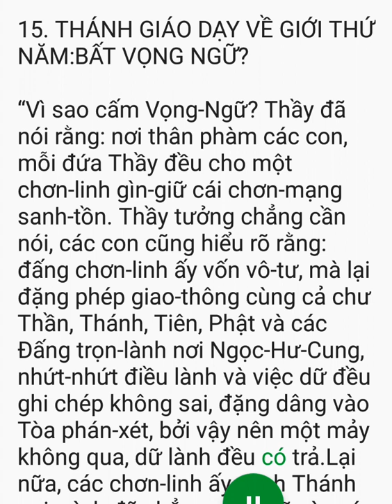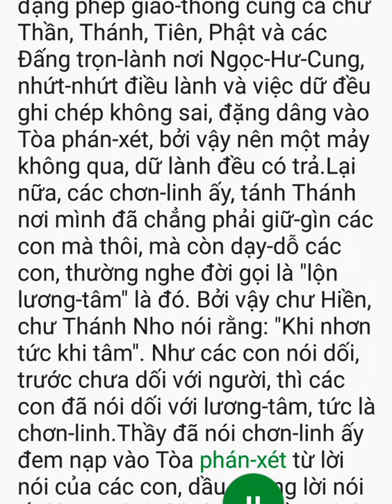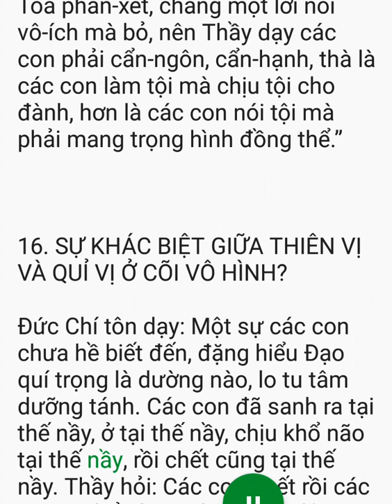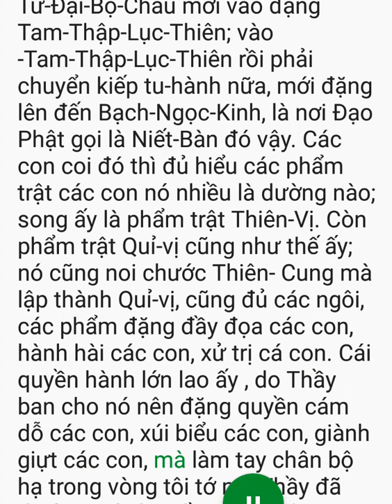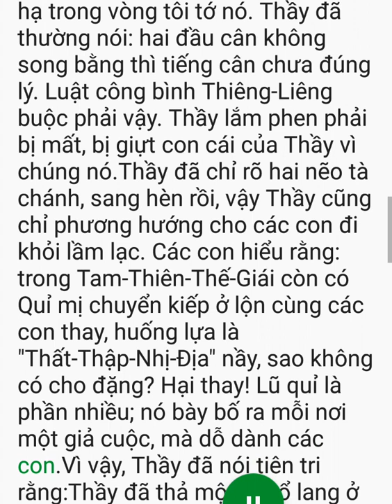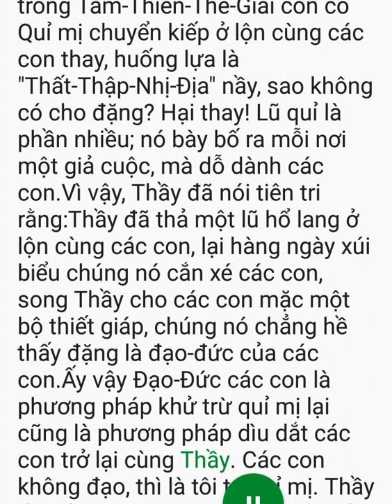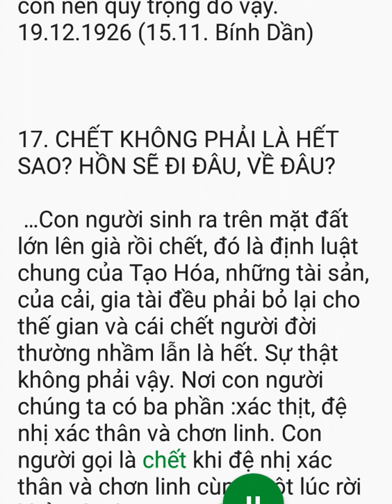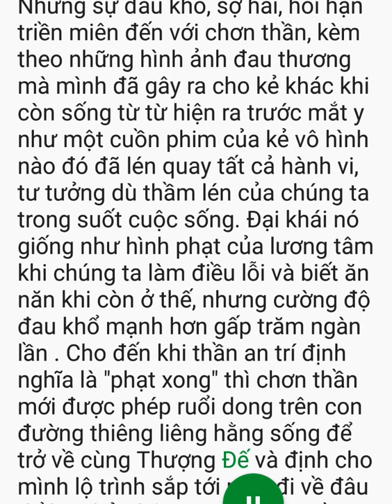Bất vọng ngữ